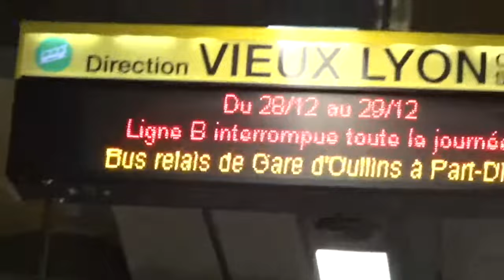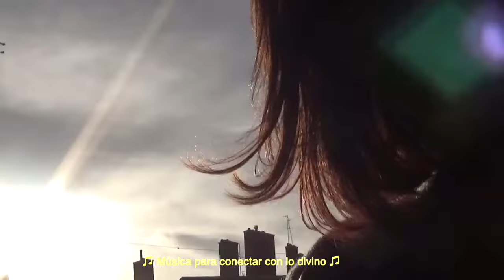Rasé - SUPERMAN | Brown Golden Boi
El quinto álbum de AliSalahRasé BrownGoldenBoi BGBSpotify Concepto: Gonzalo Vega, Fernando Rasé, Bruno Priani. Producción sonora: David Rojas a.k.a Sopran Londa. MGMT: Jaime R. Calvo Un producto original de Ali Salah Rasé, Topatesta Films.Morenos y bellos - Co. Topatesta Co.